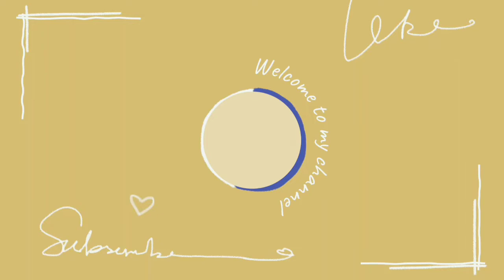how to make rakhi at home/quilling rakhi making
diy quilling rakhi
handmade rakhi